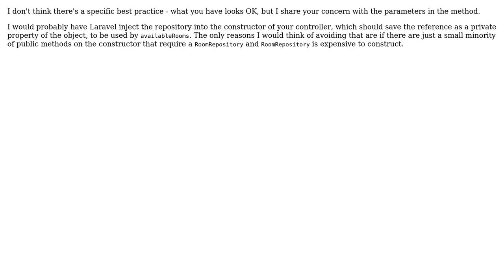Software Engineering: Laravel Service Providers count and DI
With thanks & praise to God, and with thanks to the many people who have made this project possible! | Content (except music & images) licensed under CC BY-SA | Music | Images & others | With thanks to user Jaroslav Klimcik user bdsl and the Stack Exchange Network Trademarks are property of their respective owners. You are responsible for your own actions.